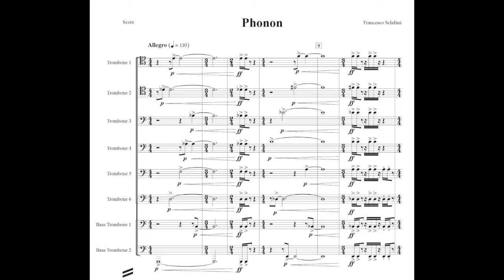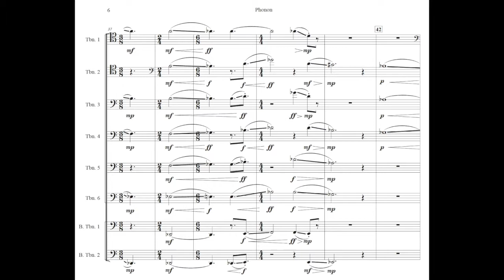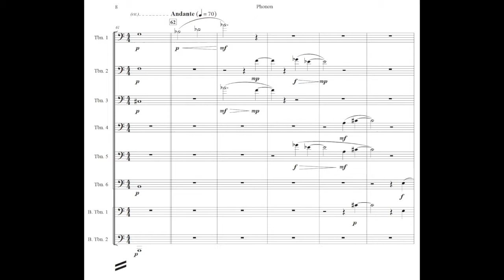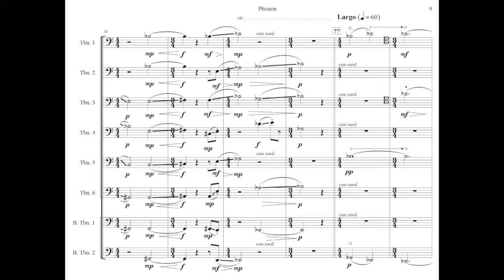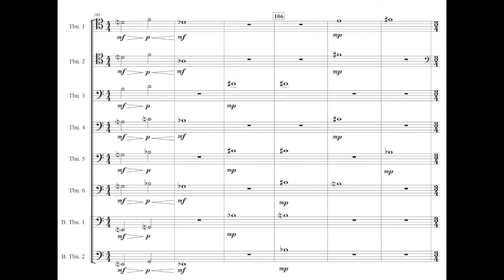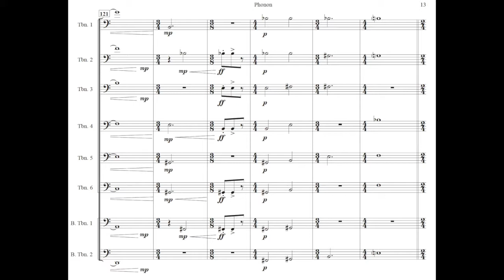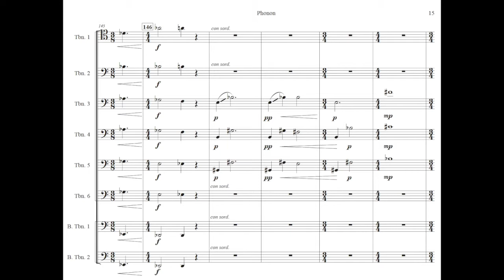Francesco Sclafani - Phonon (2017)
This piece was written for trombone octet. This performance is from the USF Trombone studio, of which I am very grateful to have them perform it.

Program notes: A phonon is defined as 'a quantum of energy or a quasiparticle associated with a compressional wave such as sound or a vibration of a crystal lattice.' I simplified the definition as being the dense and open areas of a compression wave, and the energy associated with it. This piece, Phonon, takes these concepts and applies them to the structure of the whole piece, using glissandi, muting and varied articulations to emphasize this.